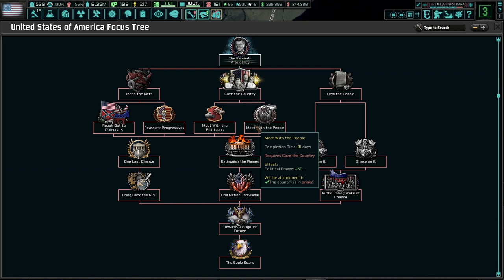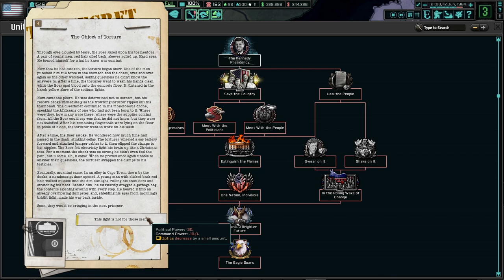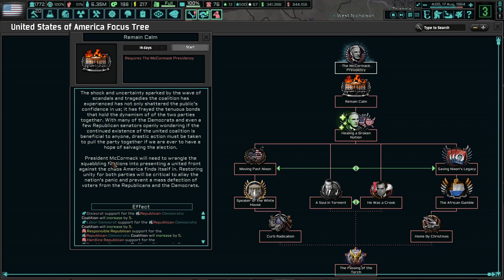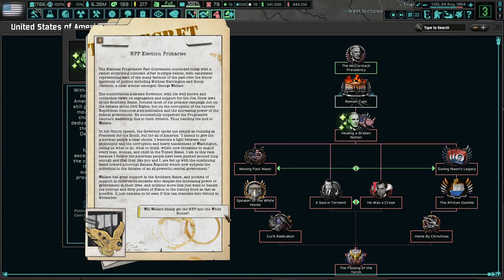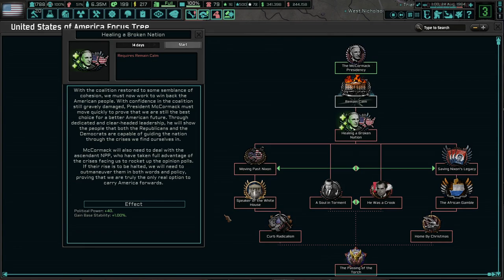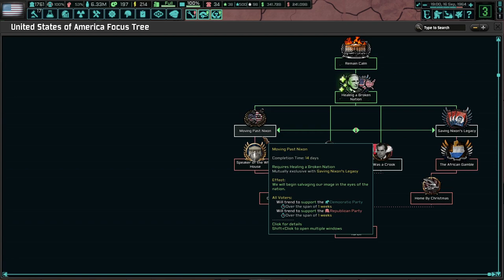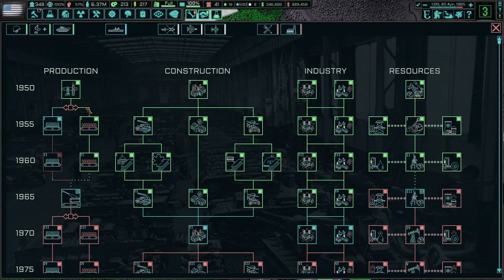The End Of Tricky Dick! Hoi4 - TNO: Last Days Of Europe, Toolbox Theory 3: Unfinished Business #3